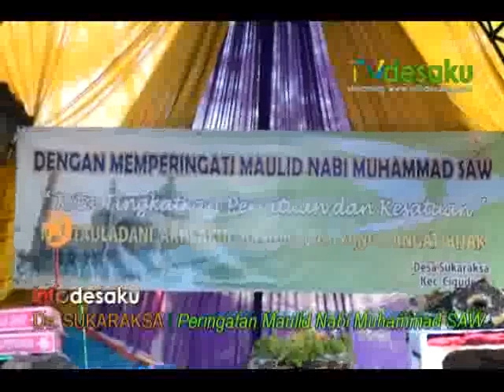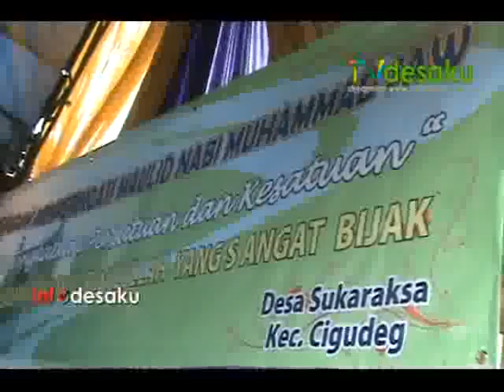Daftar Putar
Infodesaku News And Video Portal Pelopor Informasi Berita Desa